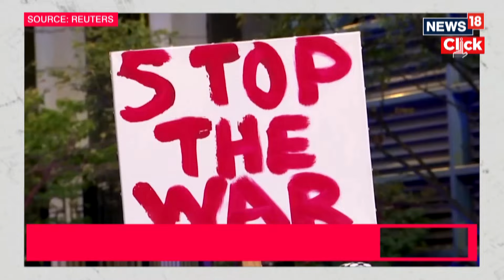Chicago Protest | Protesters March Again In Chicago One Night After Dozens Were Arrested | N18G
Thousands marched on the Democratic National Convention Wednesday night.

Several groups were involved in an unpermitted but predominantly peaceful pro-Palestinian rally, which started at Union Park.

The protest was organized by the Chicago Coalition for Justice in Palestine. The loud and spirited march stepped off shortly before 6 p.m. along a designated route.

SOURCE: REUTERS